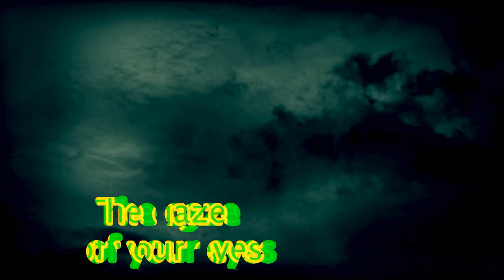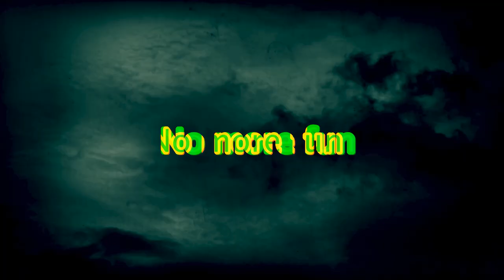Eclectic Goulash Orchestra (EGO) - December's Dark (Official Lyrics Video)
Lyrics video by Eclectic Goulash Orchestra performing December's Dark (Single Version/ 80's mix)

“December's dark"

Motionlessness of your body
Cold sweat on your skin
The gaze of your eyes
Holding a mirror to the skies

We froze into time
Went to the ball
Rode on wild horses
To the sundown

Now, empty wall
Cannon ball
Blood plaited horizon
Concrete cold
Moonless night
And we lost In december’s dark

This world is a bad place
This life is a rat race, to you
I’m not gonna lie
We deserve to die

The damage's done
No more fun
Too late for the crack of dawn
Final bound
Underground
All heroes get left behind

Let's go
Rave for russian electro